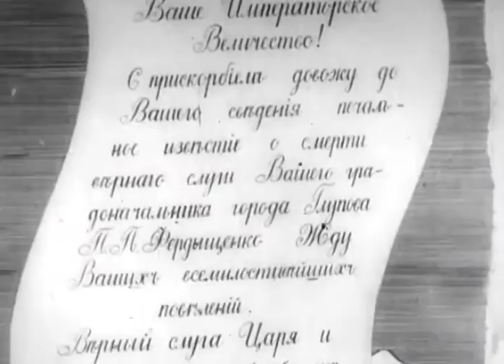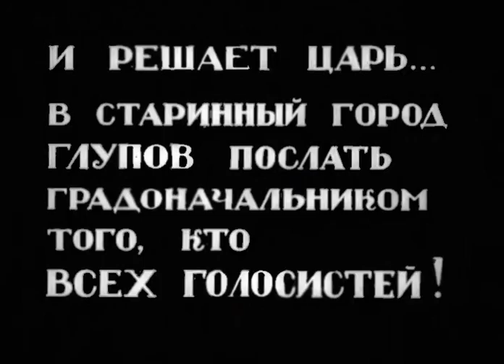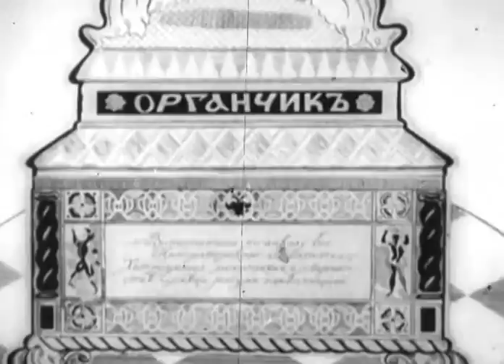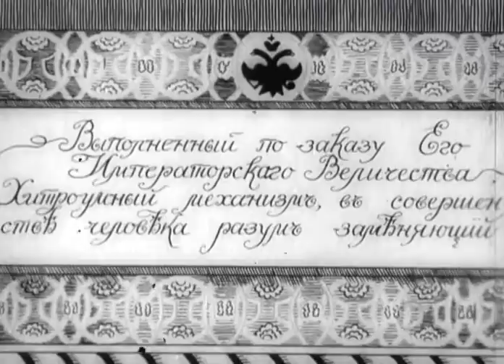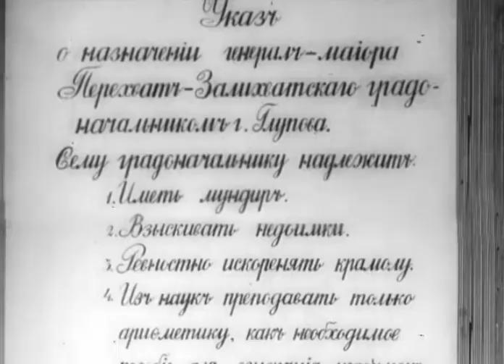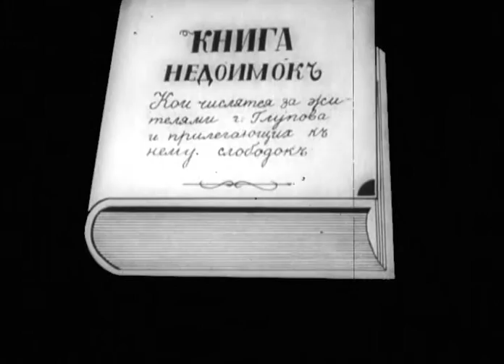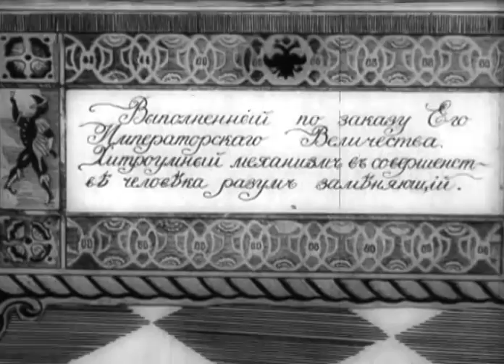Органчик.1933 (без вшитых субтитров)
Народное достояние - на Родину!
Ещё один наш шедевр, искалеченный «правообладателями» из-за кордона. Все намертво вшитые забугорные интертитры чистил покадрово - приводил в соответствие с первоначальным материалом. Теперь можно спокойно смотреть (не отвлекаясь постоянно на торчащие посреди экрана импортные буквы).
Если кому нужно в разрешении 720х496 - пожалуйста:
magnet:?xt=urn:btih:F01F04305D1E05A6C292DC6FCD9577ACD4775545
Копируете эту строчку (вверху), в любой торрент-качалке нажимаете «Добавить торрент из URL», вставляете - и готово!